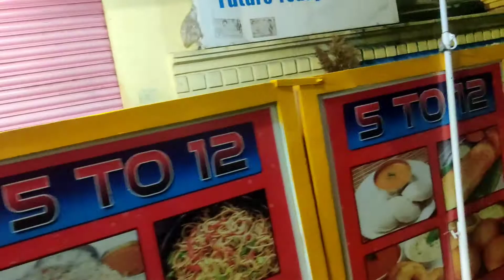Night curfew imposed in Telangana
A day after High court gave ultimatum to state Government to decide about the Lockdown or night curfew to contain the fastly spreading COVID-19 virus, the Government on Tuesday imposed night curfew till May 1.